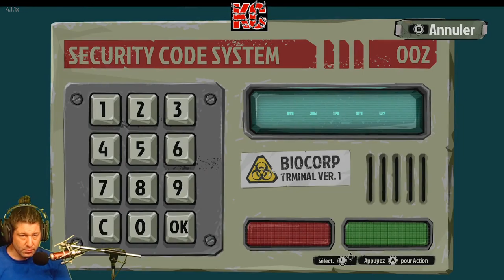The Walking Zombie 2 Live Gameplay Épisode 08 Fr Karibou Canadien